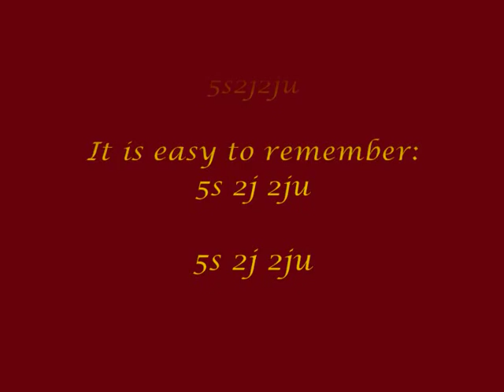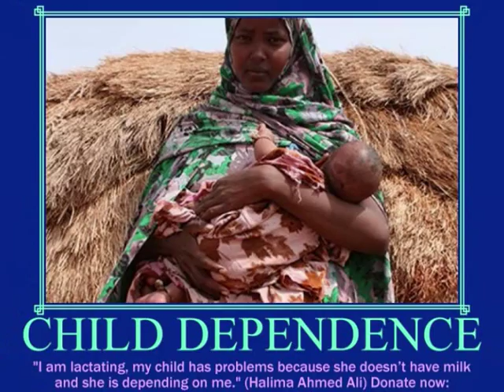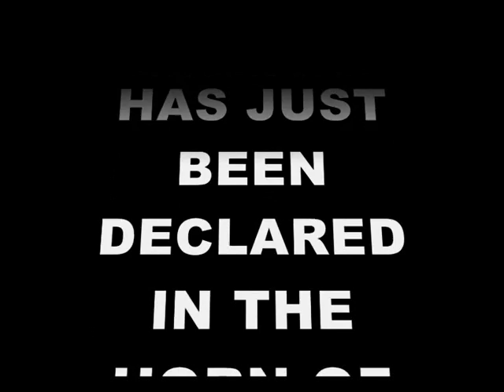Honoring Colin Firth, C.B.E. - The 7th Annual Oxfam Tribute 2011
The 7th Annual Oxfam Tribute is now closed!  THE TOTAL: an AMAZING $9,023.85! We have trebled our goal! THANK YOU, Firthie Fans all over the world!
This is our 7th year honouring Colin Firth, so please join us in wishing him a Very Happy 51st Birthday with a generous donation to Oxfam, with your name on the card that is sent to him.  Colin's humanitarian activities and dedication to the poor and disenfranchised is beyond measure.   For more information please follow this link and make your donation today. The need is so great!
Thanks go to Firth Sisters for their support, help and advice, especially colinnut

Black and White photos are by Robin Hammond from The Guardian

PLEASE HONOR COLIN FIRTH, C.B.E. FOR HIS HUMANITARIAN WORK AS OXFAM AMBASSADOR!